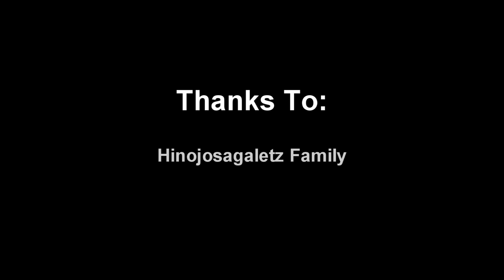Granado Espada - Abyss Stance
- Abyss

Who can use:
- Vincent
- Van

Weapon:
- Magic Scroll

Prerequisite:
- Lv: Expert

Acquisition:
- Quest or trade 5 Stance Promotion Scroll with Master Guardian

Bonuses:
- Stance Level 25: Accuracy 100, AAttack Speed ​​+2%, SP Regen: + 2, Penetration +17, Immunity: + 2

Skills:
- Contract:
Stance lv 5

Self-buff

Buff dissipates when changing stance

Level 10: Cast time -20% , ATK +50 %, HP regeneration +1000 , SP regeneration +200
Level 11: Cast time -22% , ATK +55 %, HP regeneration +1100, SP regeneration +220 , HP and SP recovers even in knock back state, attack rating +1

- Dealing:
Stance lv 10

9 enemies 11m away within 8m radius

Level 10: ATK 978 %, 20% chance to inflict [Appasionato] level 10, ignores target invincible skill
Level 11: ATK 1026 % , 20% chance to inflict [Appasionato] level 11, ignores target invincible skill

- Sharing:
Stance lv 15

24 enemies 12m away within 8m radius, can knock down target

Level 10: ATK 1978 %, 20% chance to inflict [Dark bleeding]
Level 11: ATK 2076 %, 20% chance to inflict [Dark bleeding]

- Deprave:
Stance lv 20

15 enemies 12m away within 8m radius

Level 10: ATK 2420 %, 20% chance to inflict [Requiem] level 10
Level 11: ATK 2541 %, 20% chance to inflict [Requiem] level 11

- Mass Destruction:
Stance lv 25

18 dead enemies 10m away within 10m radius

Level 10: Destroy target dead body, skill level does not increase effect
Level 11: Destroy target dead body, skill level does not increase effect